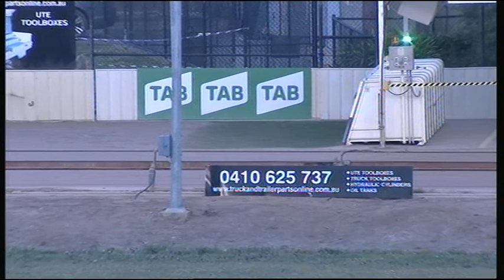SHP THU 19 SEP 19 R11